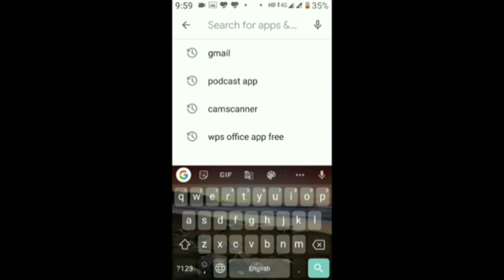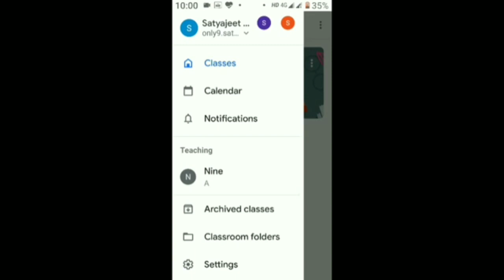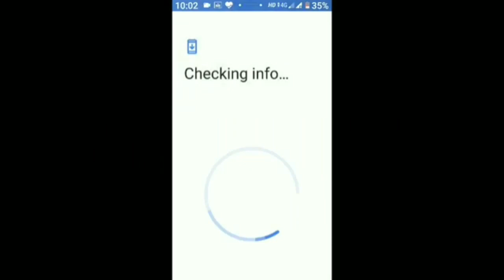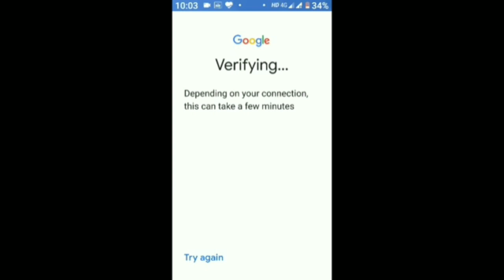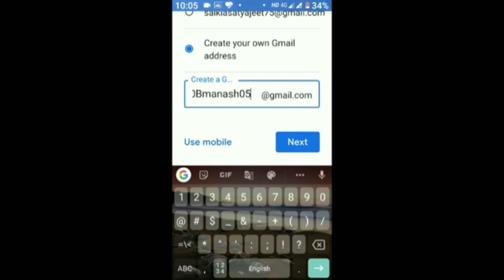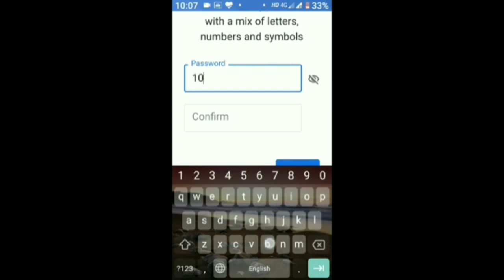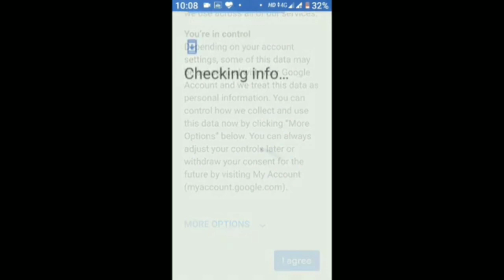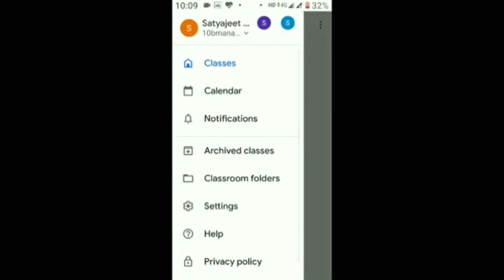Open Gmail Account for Google Classroom অসমীয়াত